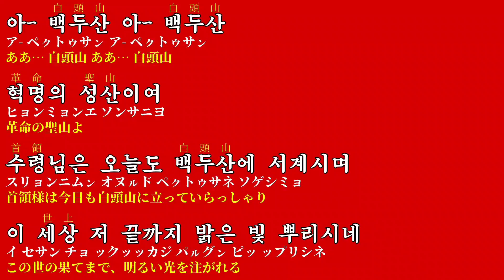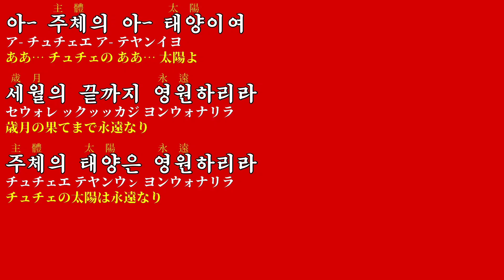【朝鮮音楽歌詞和訳（カナルビ・漢字併記）】백두산아 이야기하라 / 白頭山よ、語れ - 現・功勲国家合唱団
動画全体の構成は朝鮮音楽の庭🇰🇵からお借りしています。

위대한 수령 김일성동지의 탄생일에 즈음하여 삼가 드립니다.
偉大なる首領、金日成同志の誕生日に際して謹んで差し上げます。
※朝鮮人民軍功勲国家合唱団第31集から

【합창조곡（合唱組曲・Chorus Suite）】
《🎵백두산아 이야기하라》
［남성합창］: 조선인민군공훈국가합창단
작사: 리범수
작곡: 엄하진

【남성합창】
・서곡: 백두산아 이야기하라
「白頭山よ、語れ / Tell, Mt. Paektu」
〔00:03~02:11〕

【남성합창】
・제1악장: 아리랑민족의 살길을 찾자
「アリラン民族の生きる道を探そう / Find the Way to Survival of the Arirang Nation」
〔02:12~08:21〕

【남성합창】
・제2악장: 백두산총대는 뢰성친다
「白頭山の銃は雷声を出す / Guns on Mt. Paektu Thunder」
〔08:22~13:29〕

【남성합창】
・제3악장: 빨찌산의 우등불
「パルチザンの焚き火 / Guerrillas' Campfire」
〔13:30~20:39〕

【남성합창】
・제4악장: 혈전만리 눈보라
「血戦万里の吹雪 / Blizzard on the Endless Path of Bloody War」
〔20:40~26:07〕

【남성합창】
・제5악장: 밀림속의 승전가
「密林の勝戦歌 / Song of Victory in the Forest」
〔26:08~29:19〕

【남성합창】
・제6악장: 동방의 새 조선은 빛난다
「東方の新たなる朝鮮は輝く / New Korea in the East Is Shining」
〔29:21~33:36〕

【남성합창】
・종곡: 주체의 태양은 영원하리라
「主体の太陽は永遠なり / The Sun of Juche is Eternal」
〔33:37~37:26〕